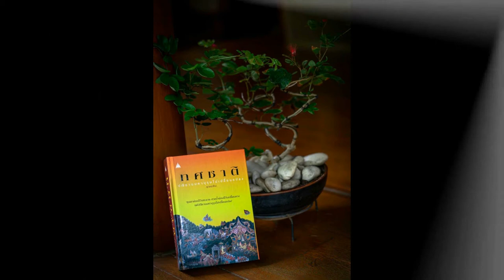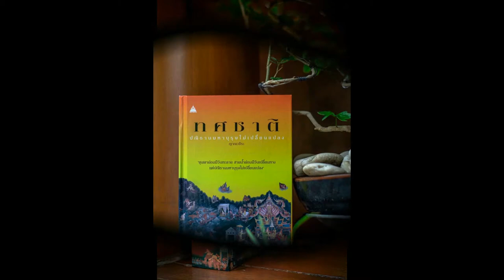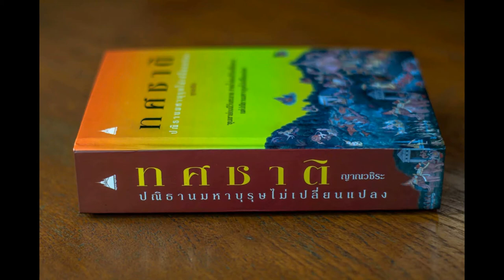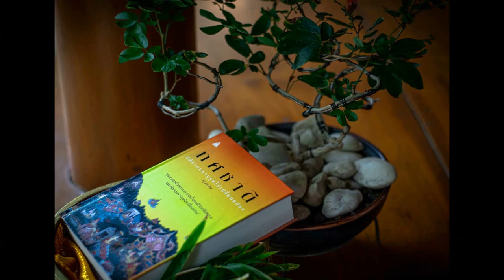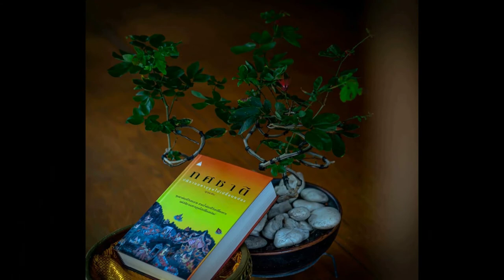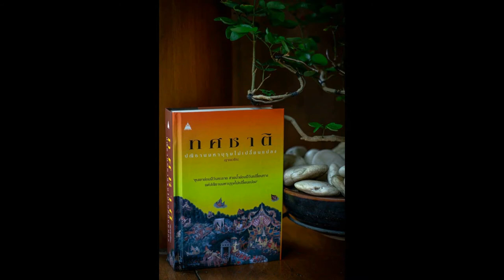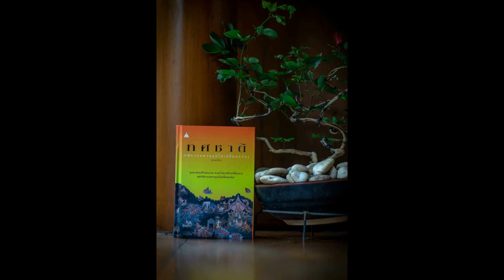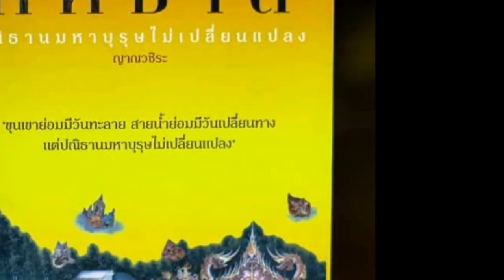ทศชาติ 079 มโหสถ ยุวกษัตริย์พลัดแผ่นดิน 1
มโหสถชาดก เป็นชาดกเรื่องที่ ๕ จากทศชาติชาดก กล่าวถึงโพธิสัตว์ผู้บำเพ็ญปัญญาบารมีอันเป็นพื้นฐานที่นำไปสู่การตรัสรู้เป็นพระโคตมพุทธเจ้าในที่สุด
         ในอดีตกาลมีพระราชานามว่า พระเจ้าวิเทหราช ซึ่งปกครองกรุงมิถิลาทรงมีบัณฑิตคู่พระทัยอยู่ ๔ คนคือ เสณกะ, ปุกกุสะ, กามินทะ และเทวินทะ ในคืนหนึ่งพระเจ้าวิเทหราชทรงพระสุบินประหลาดจึงโปรดให้ เสณกะ หัวหน้าบัณฑิตทำนายพระสุบิน ก็ทรงทราบว่าจะมีบัณฑิตคนที่ ๕ ที่มีสติปัญญาล่วงเลยบัณฑิตทั้ง ๔ ถือกำเนิดในมิถิลา
ขณะเดียวกันใน หมู่บ้านปาจีนยวมัชฌคาม พระโพธิสัตว์ได้ทรงถือปฏิสนธิในครรภ์ของนางสุมนา ภรรยาของสิริวัฒกเศรษฐี เมื่อผ่านไป ๑๐ เดือนนางสุมนาก็ให้กำเนิดบุตรชายที่ได้ถือแท่งยาออกมา ทันทีที่คลอดเสร็จสิริวัฒกเศรษฐีก็ได้นำแท่งยาไปฝนกับหินบดยาแล้วนำมาทาที่หน้าผาก ปรากฏว่าอาการปวดหัวของท่านเศรษฐีก็หายเป็นปลิดทิ้ง ท่านเศรษฐีจึงตั้งชื่อบุตรชายว่า มโหสถกุมาร แปลว่า กุมารผู้มียาอันมีอานุภาพมาก